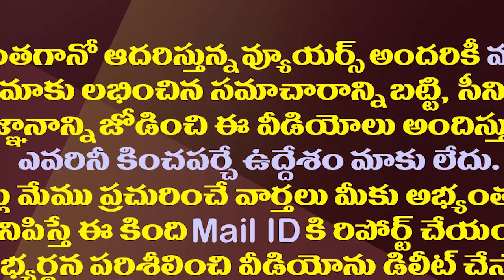బిగ్ మిస్టరీ..ఈ గుడిలో అడుగుపెడితే మరణమే గతి| Great Mystery: Gate to Hell Found In Pamukkale Turkey